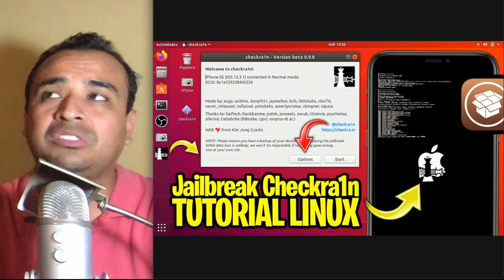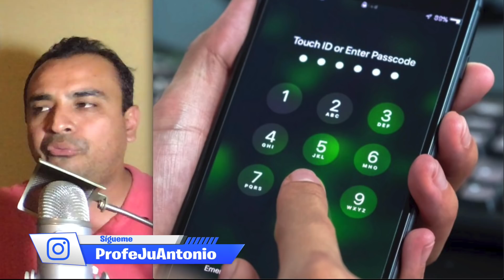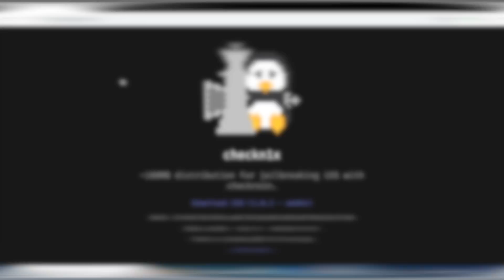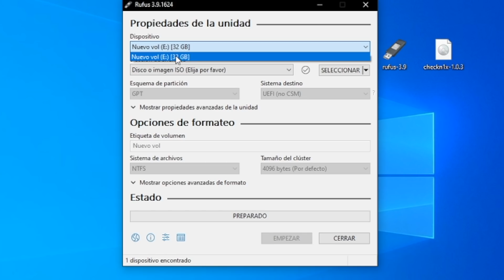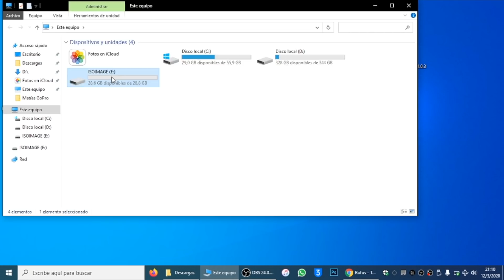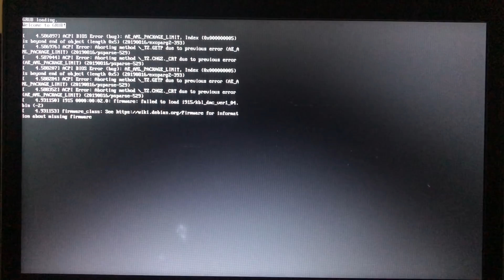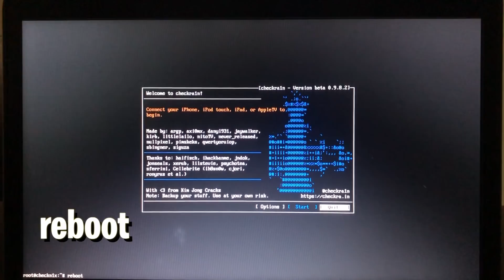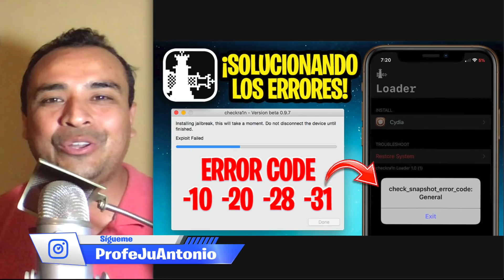TUTORIAL ✅ Jailbreak PORTABLE Checkra1n OFICIAL iOS 13.x (Checkn1x)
· Descarga Alternativa (mirror): Enlace en el primer comentario